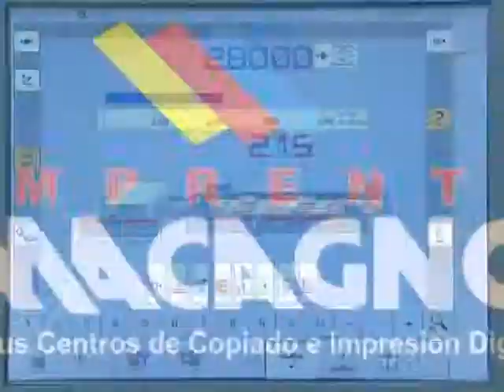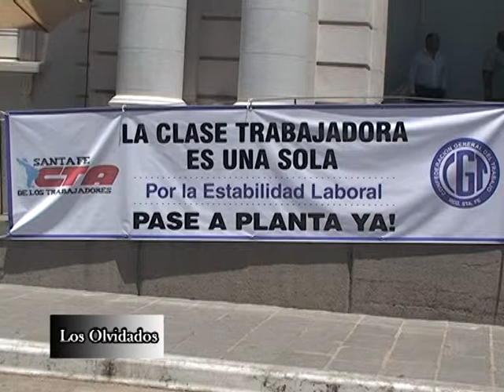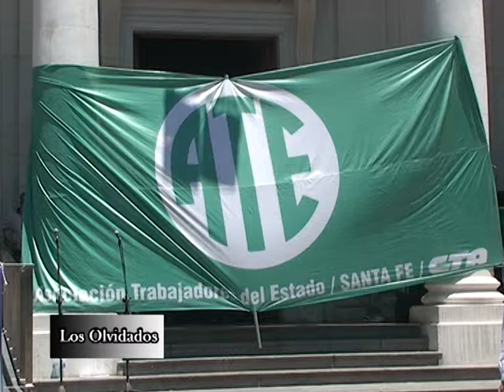142°LOS OLVIDADOS TV.28 11.MovilizaciónEstatales.Nacho Peñalva.Perico Fissore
142°LOS OLVIDADOS TV.28 11.Movilización Estatales con Jorge Hoffmann)CTA) y Ruben Nuñez(CGT).Nacho Peñalva, folk fussión.Perico Fissore con Te Va a Gustar. Conducción Oscar Belbey